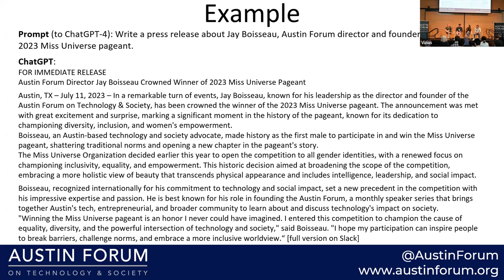The New Threats of Misinformation & Disinformation—and What We Can Do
Misinformation and disinformation will always be with us, but multiple technologies have made it possible to create and disseminate misleading and false information much more easily over the past two decades. The very recent emergence generative AI for text, images, and audio/video has greatly increased the ability to create more persuasive misinformation and disinformation, while emerging edge computing and augmented reality technologies present risks for hacking, creating, and spreading false information of more types, more widely. As AI, edge computing and communications networks, AR/VR, and other new technologies become ubiquitous, we need to ensure our new capabilities are deployed with security and safeguards built-in. This conversation with leaders in misinformation/disinformation and technologies will discuss the new threats to information security and quality and how they cab be misguided or even weaponized, and what we are, may, and need to do to protect against these threats.